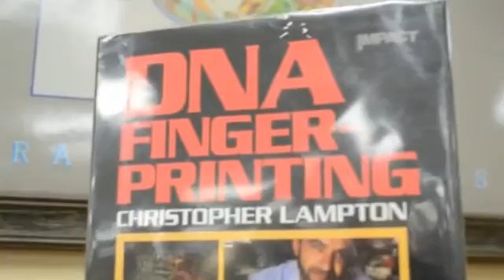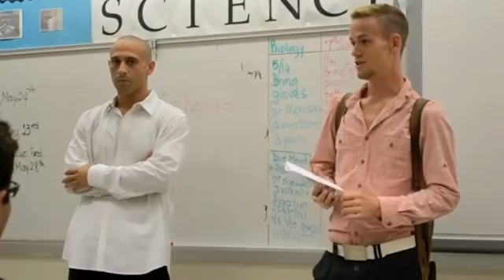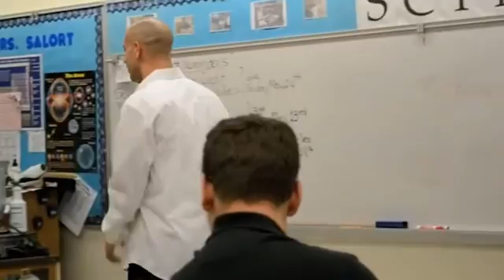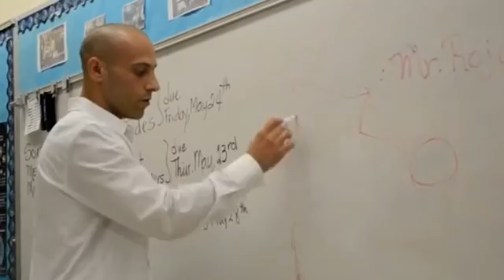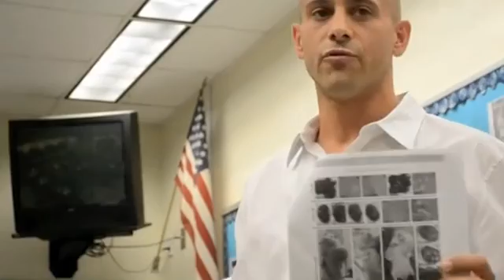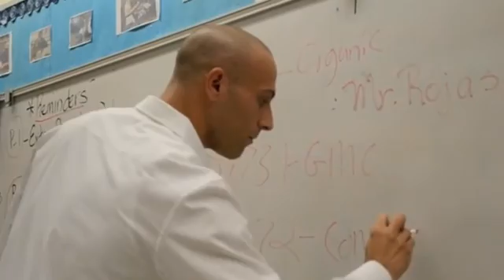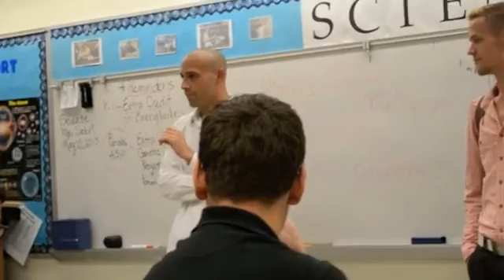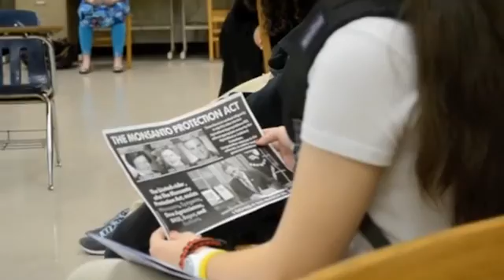Steve Grant Educating Middle School Students about GMOs (March Against Monsanto)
In May 2013 Steve Grant along with Aaron Spence were given the opportunity to add momentum to the upcoming March Against Monsanto by going from classroom to classroom educating students and teachers about GMOs in St. Thomas Aquinas middle school in Miami.